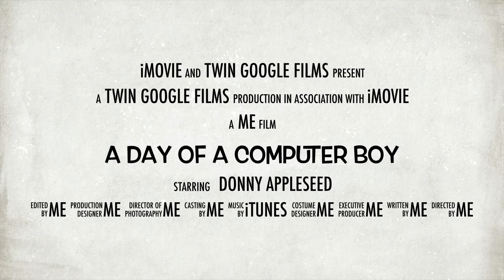A Day Of A Computer Boy